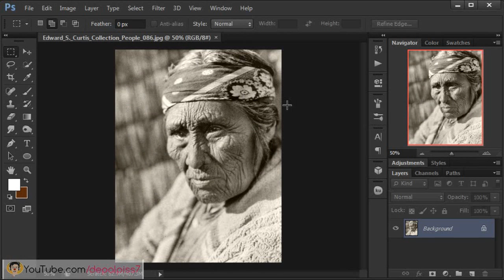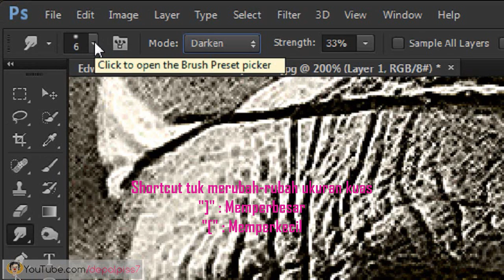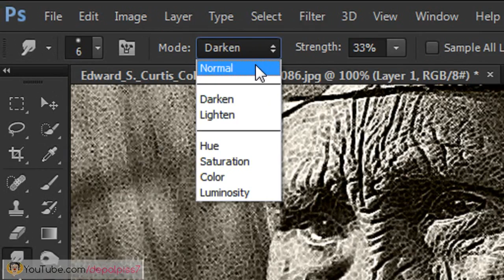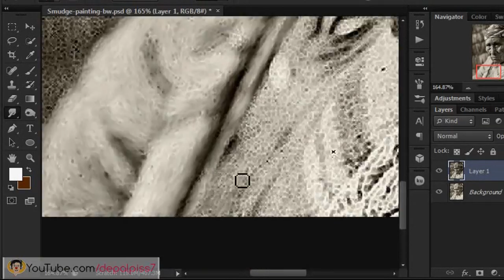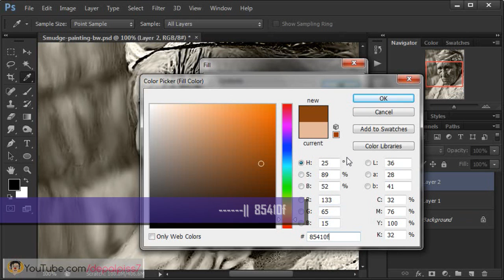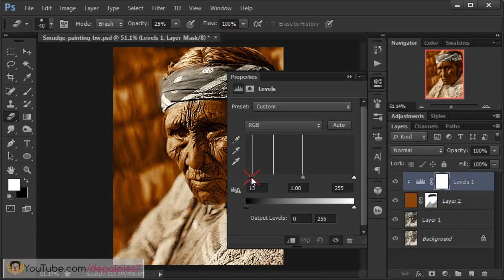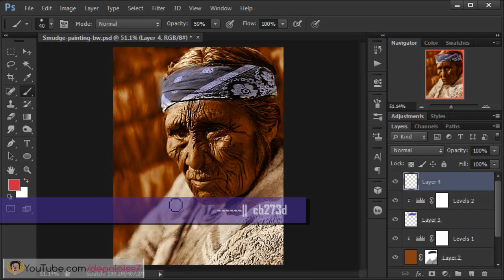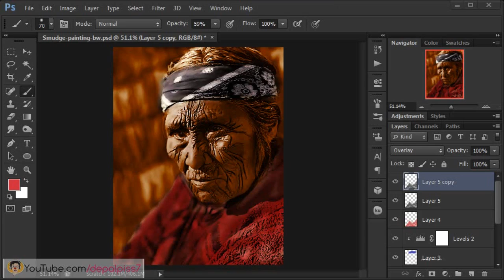Membuat [Darken] Smudge Painting Dari Foto B&W Portrait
Salam nya masih sama, salam semangat bro and sis (;. Sip di tutorial video photoshop kali ini kita akan mencoba tehnik edit foto dan retouching foto Darken Smudge Painting.

Namun kita sedikit melakukan sesuatu yang agak beda kali ini. Kita akan mencoba melakukan smudge painting pada foto portrait hitam putih (black and white).

Kemudian untuk finishing kita mencoba mewarnai foto tersebut. Sangat mudah melakukannya seperti yang telah di praktekkan lengkap di dalam video ini.

O iya tuk gambar foto asli hitam & putih orang Indian seperti dalam video tutorial photoshop ini kamu bisa mengambilnya di sini